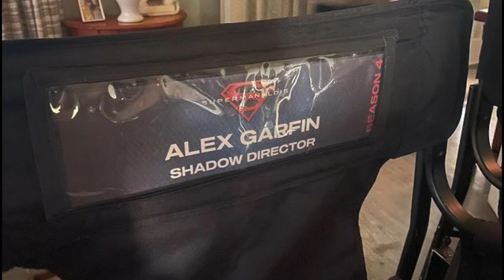Superman and Lois SERIES FINALE News! NEW Season 4 Set Photos and Lex Luthor Reveal!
Superman and Lois SERIES FINALE News! NEW Season 4 Set Photos and Lex Luthor Reveal! Superman & Lois Season 4, Superman and Lois FINAL Season, Superman and Lois 3x13 Ending, Superman and Lois Lex Luthor, Superman and Lois Season 4 Ending.

Arrowverse Fans Choose The WORST Mistakes That The Arrowverse EVER Made! Is This Top 10 Correct!?

--- Channel Info ---